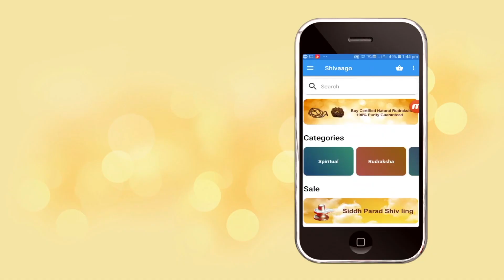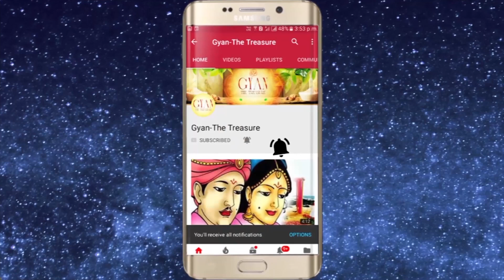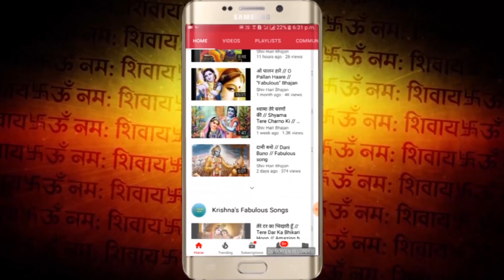आयुर्वेद अनुसार किस महीने में क्या खाए & किस महीने मे क्या नही?What to eat & avoid in every month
For Spiritual genuine authentic products visit my For Spiritual genuine authentic products Visit my आयुर्वेद अनुसार किस महीने में क्या खाए & आयुर्वेद अनुसार किस महीने मे क्या ना खाए ?